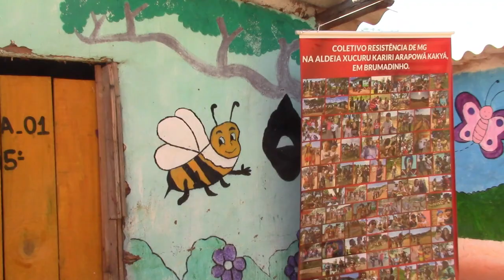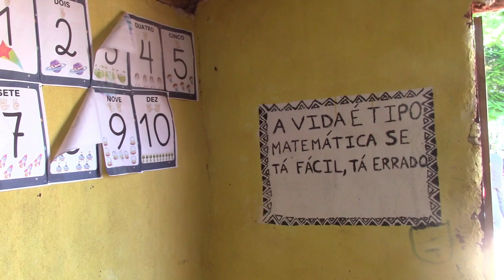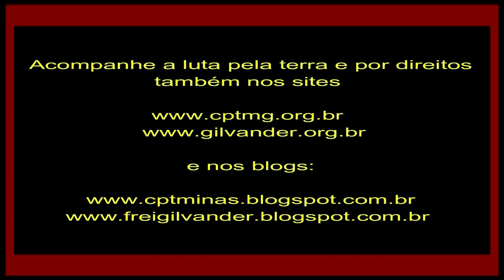Dois anos da Retomada Xukuru-Kariri, Brumadinho/MG: 20 famílias, 19 casas, Escola c 7 turmas/Vídeo 1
Dois anos da Retomada Xukuru-Kariri, em Brumadinho, MG: + de 20 famílias, 19 casas, Escola com 7 turmas, 5.000 mudas de árvores plantadas, horta e cozinha comunitária etc. Que beleza! Vídeo 1 – 25/02/24